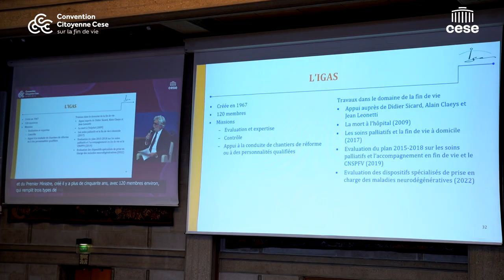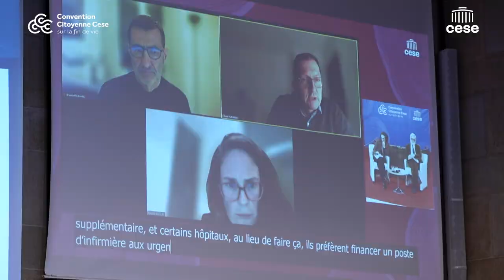CCFV Session #4 - Louis-Charles Viossat (IGAS)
Louis-Charles Viossat, Inspection générale des affaires sociales (IGAS)
Souffrances réfractaires et situations de fin de vie.
Les moyens mis en œuvre dans le cadre de la loi Claeys-Leonetti et le plan SPFV 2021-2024.